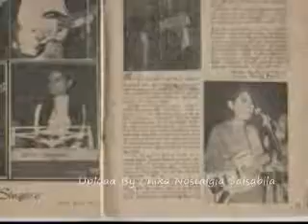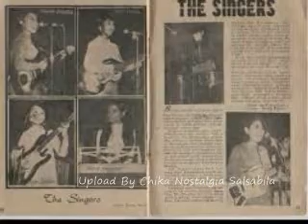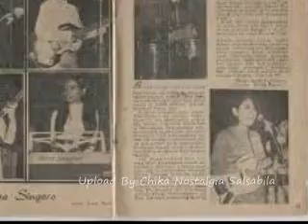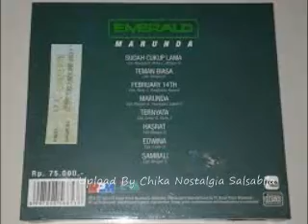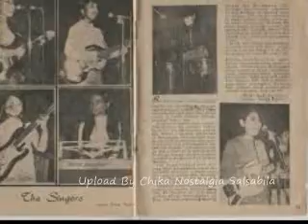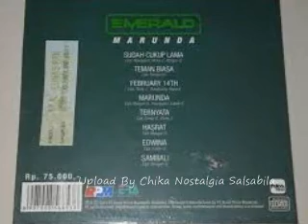Emerald Band Satu Lagi